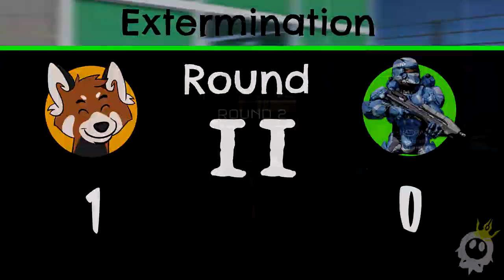King of the Pit (Forge Feature)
Today's Forge Feature is "King of the Pit" by ImDahUnicorn of IForge.  Is an Extermination remix of the classic Pit from Halo 3.  In case you've been under a rock for the past how long, Exterm is the NEW community made gametype that pits two teams of 4 against one another in a small map designed to support 8 player rumbles.  First team to eliminate the entire enemy team with in 15 seconds of one another, wins the round.

Of course, links to the Map, Gametype, and other media sources showcased in today's video can be found in in the Link Dump below.